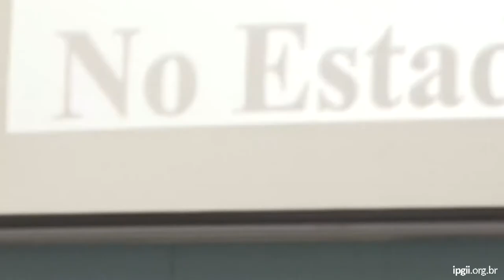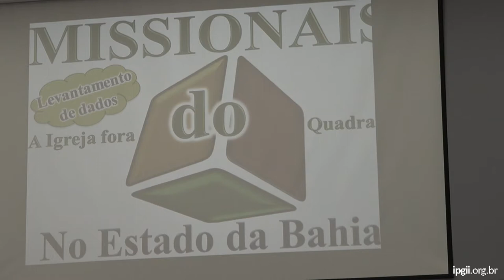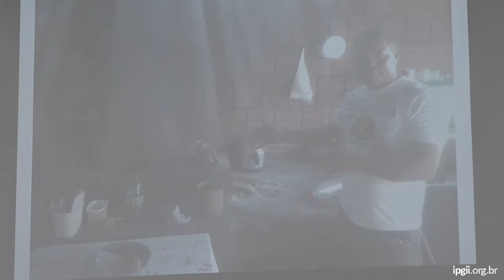Missio Dei, Missio Ecclesiae - Mt 28:18-20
• Pregador » Rev. Petronilio Duarte.
• Texto Bíblico » Mt 28:18-20

• Mensagem exposta no Culto Matutino dia 24 de setembro de 2017 na Igreja Presbiteriana do Guará II – IPGII.

💎 Acompanhe a Igreja Presbiteriana do Guará II 💎